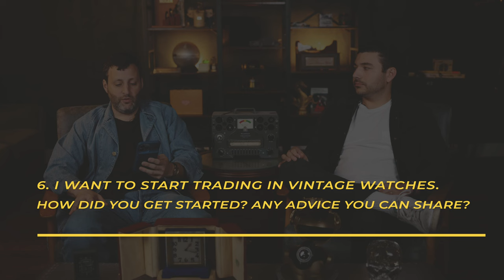How To Start Selling Vintage Watches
Join Adam and Jordan from Menta Watches as they answer 6 key questions about the watch industry and share valuable tips on how to kickstart your journey in selling vintage watches.🕰️💼

00:00 - Intro
00:21 - 1) What do you think of the new Swatch & Blancpain Collaboration?
02:20 - 2) Best vintage Patek under $15,000?
03:39 - 3) Should clients reconsider consigning watches?
05:11 - 4) Dealers advertising modern watches as Unpolished.
07:03 - 5) What are you thoughts on the Bucherer acquisition?
09:52 - 6) How to start selling vintage watches?
14:37 - Outro